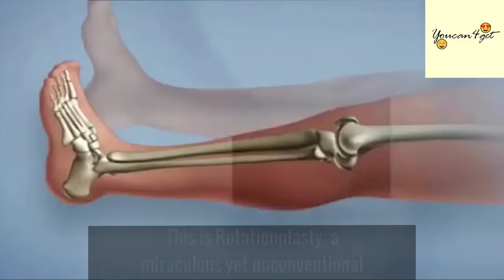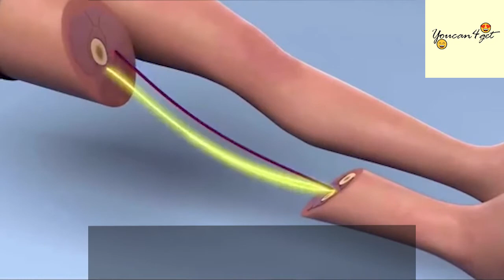Why This Surgery Replaces Knee With Backwards Foot?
► Main content:
Rotationplasty is a bone cancer surgery for children that replaces the knee with a backwards foot so it can function as a knee joint for a prosthesis.

-Technology trends: The amazing videos will show you about technology trends that will make you surprise
-Around our world - Videos will show you all the most interesting things around us that can make you surprise
-Cute animals - Videos show you the cutest animals that you have ever seen before
- How to -  Videos for referencing and tutorials

Thanks!

► Musics by free music no copyright